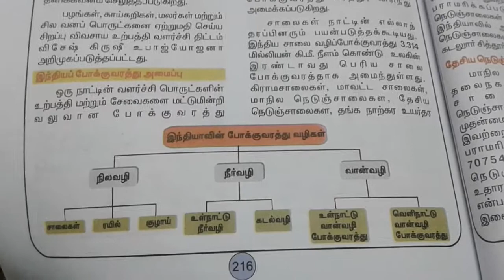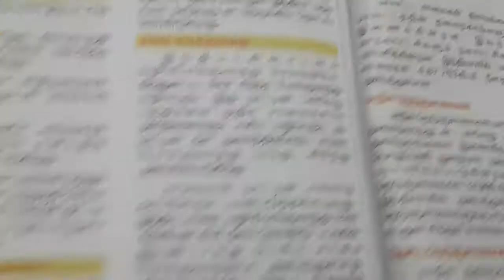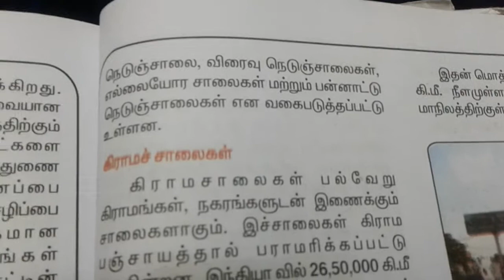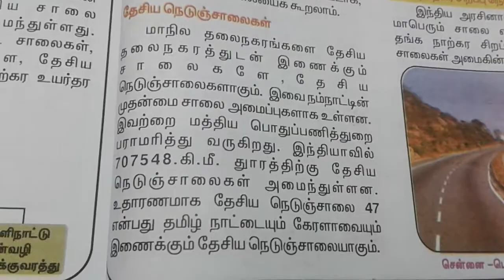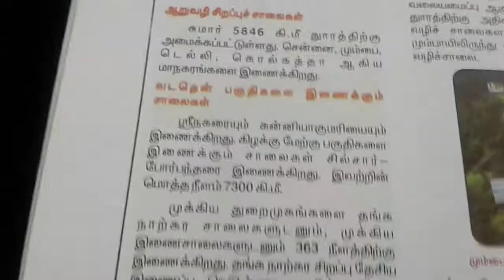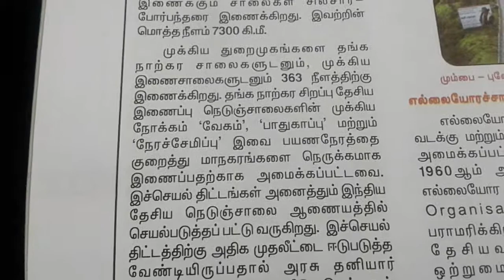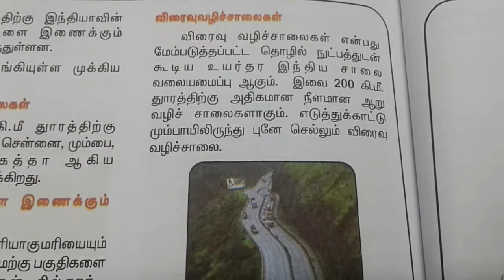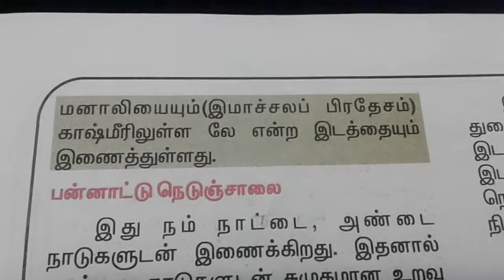TNPSC 10th geography - சாலைப்போக்குவரத்து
Tnpsc geography road transport